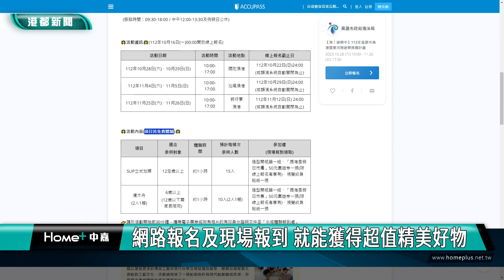漁港新玩法 ｜ 感受港灣活力 水域遊憩活動在漁港免費報名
海洋委員會、海洋保育署以及高市府海洋局，為了鼓勵民眾親近海洋、進入海洋，112年度特別在彌陀漁港、汕尾漁港以及蚵仔寮漁港，舉辦一系列的SUP及獨木舟水上體驗活動，在10月16日開放報名，活動相當搶手，在開放的當天就被秒殺。